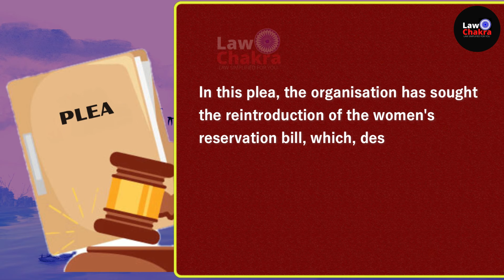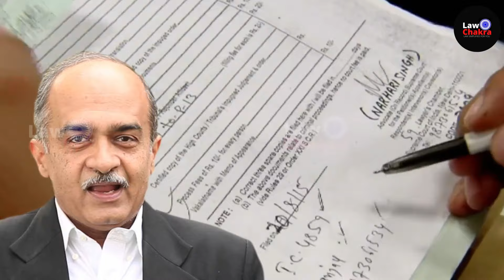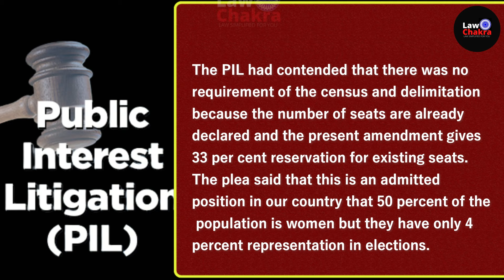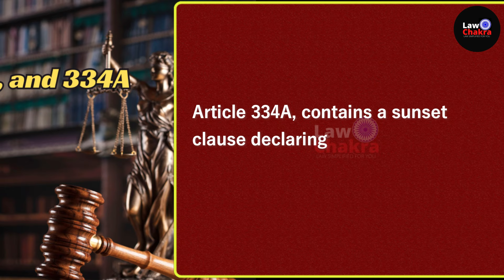Opposition Moves SC; Modi in Hustle Mode